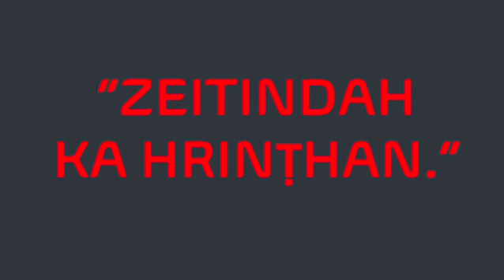Chan Hmun Thawng ||"Zeitindah Ka Hrinṭhan."